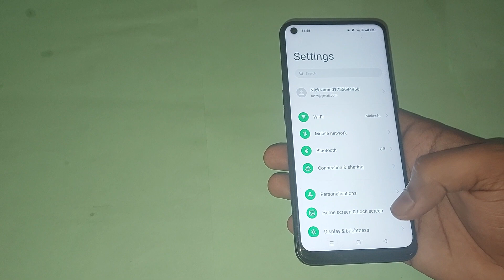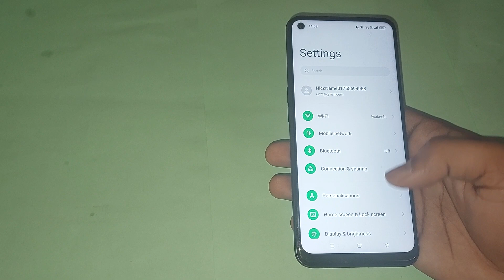lift to ear to answer call setting oppo reno5 pro 5g, how to use lift to ear to answer call in oppo